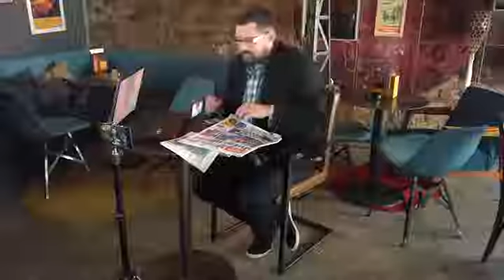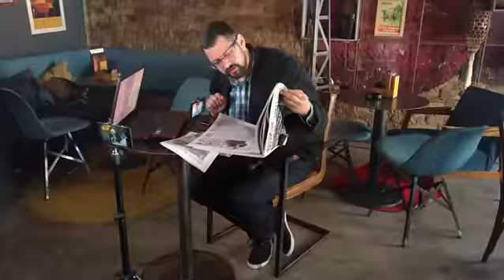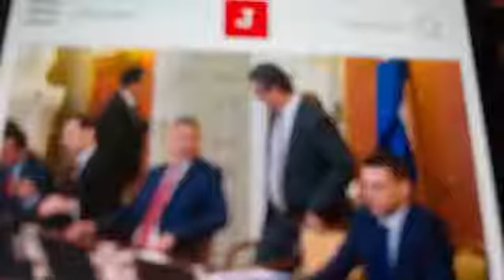'Za razliku od Hamleta, u ludilu Ministarstva kulture nema sistema'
Toro Caffe društveni je dnevni politički talk show  koji za cilj ima progovoriti o svim društvenim pitanjima
i fenomenima u nas na neposredan i inovativan način. svakodnevno iz zagrebačkog kafića Peper, donose nam dva sredovječna
i nadasve sveznajuća prijatelja u svojim četrdesetima, stand-up komičar Pedja Bajović i Robert Zuber, odnedavno samodeklarirani svekoliki svaštar.